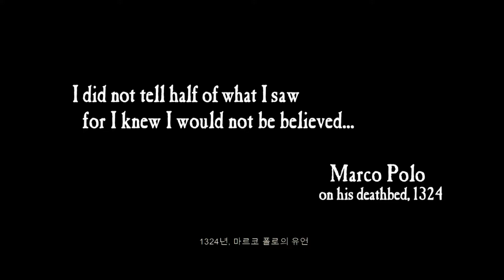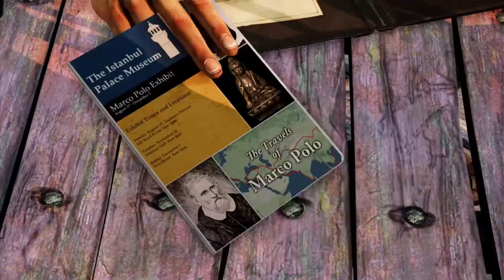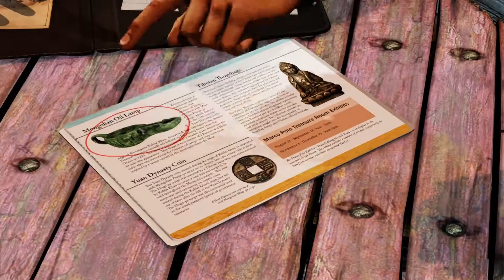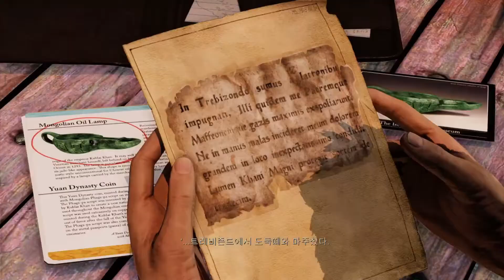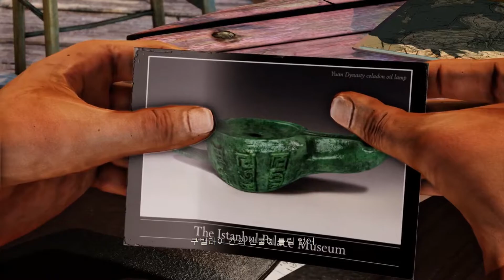언차티드 2 황금도와 사라진 함대 - Uncharted2 Among Thieves